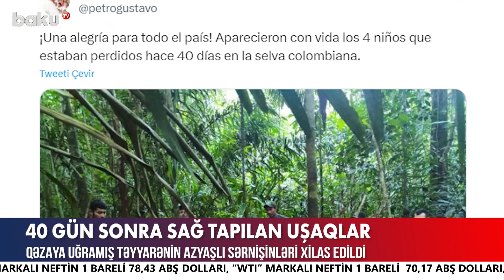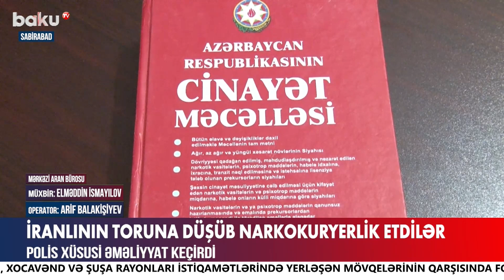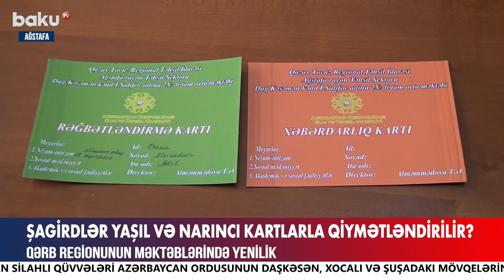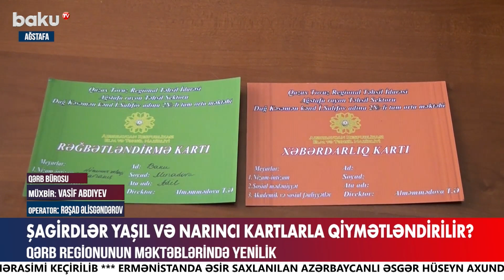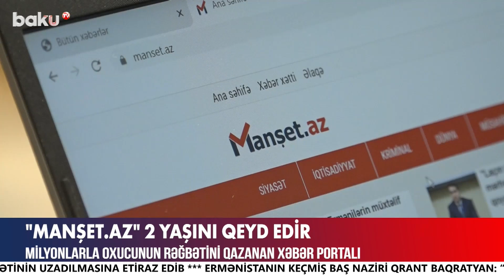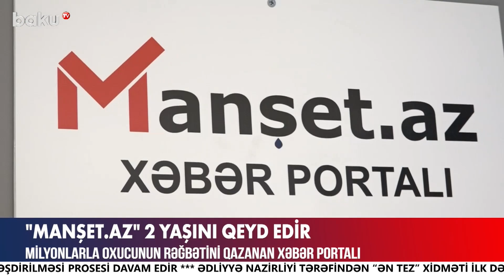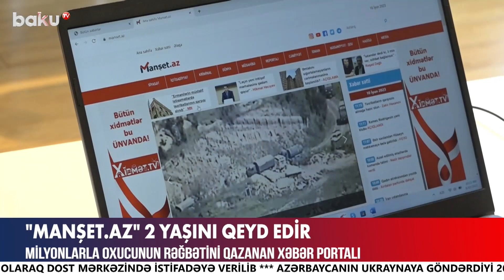Donald Trampın adı yenə gündəmdə